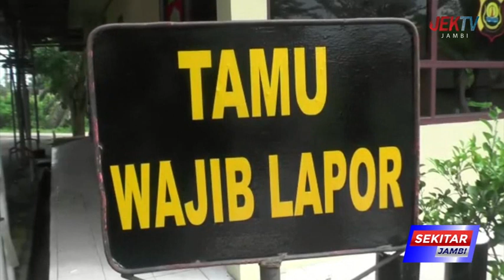MAPOLRES MUARO JAMBI DILAKUKAN PENJAGAAN KETAT